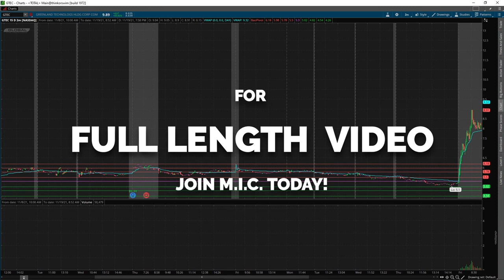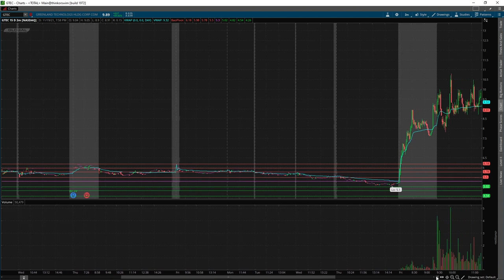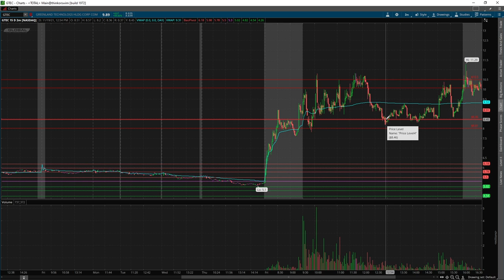How to Recognize Traps in the Stock Market $GTEC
In this Video, We Discuss Traps in the Stock Market. Discover what they are, how to Find them, Avoid them, and more by Staying Tuned Until the End! Avoid Massive Losses with these Helpful Tips, and Maximize your Profits while Day Trading!

Any level of experience or budget for gear: